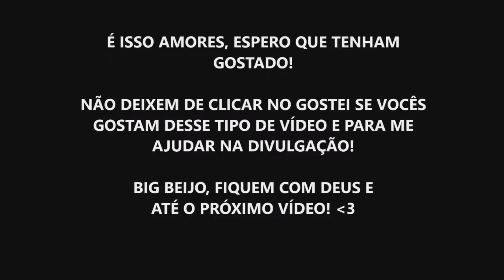ROTINA ALIMENTAR DA CATHERINE - 8 MESES